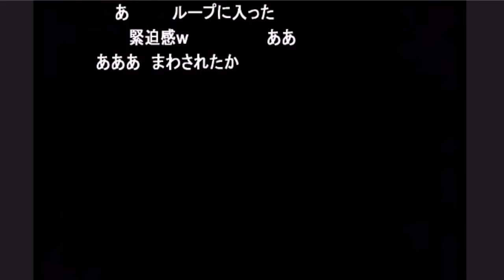【SD】心霊スポット外配信 「旧小峰トンネル」4 逃走前編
東京都あきる野市
旧小峰トンネル４
駄菓子のコーナー中 人が来て逃走ｗ